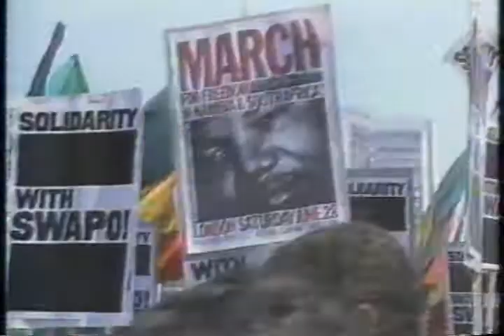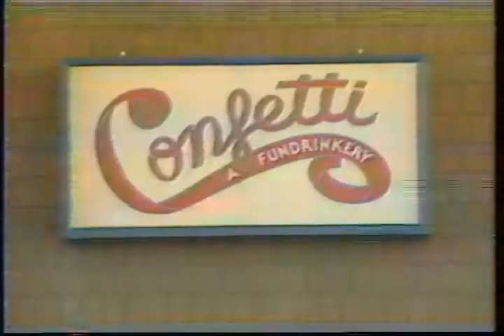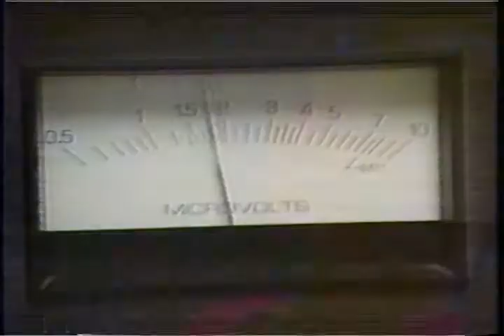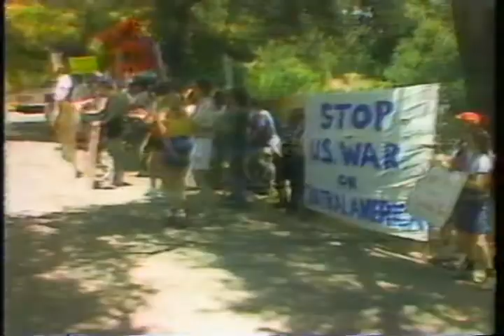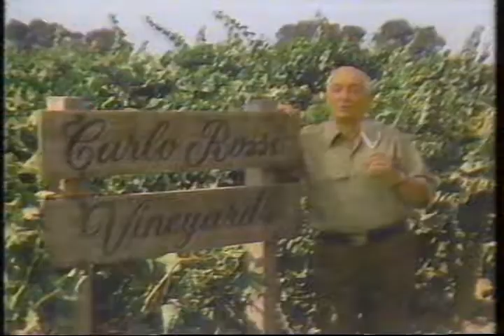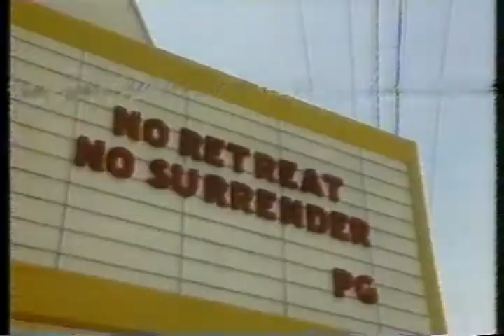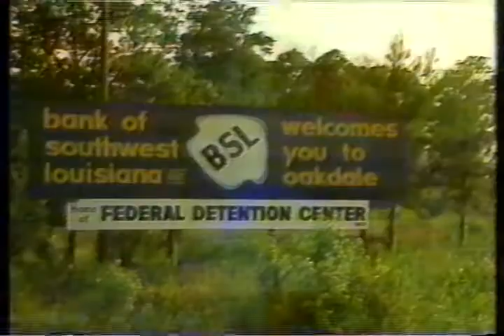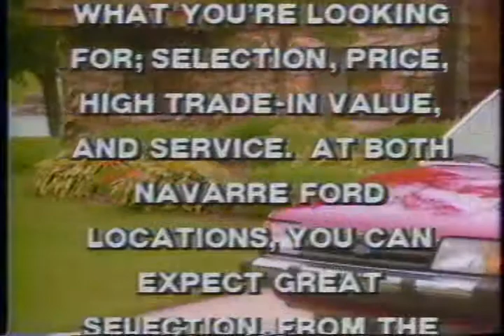1986-06-28 CBS Evening News with Bob Scheiffer / WWTV WWUP-TV